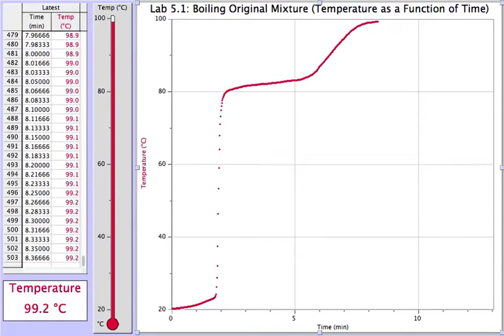Experiment 5.1 - Boiling the Original Mixture (Temperature as a Function of Time)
Note: The data collection shown here is sped up by 8X, recording the temperature every second. Observe the double-plateau.